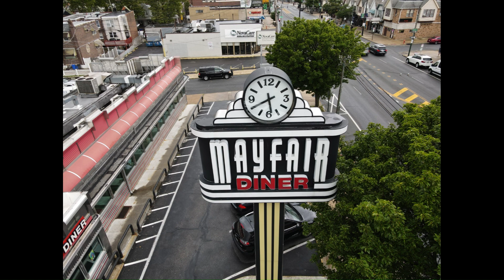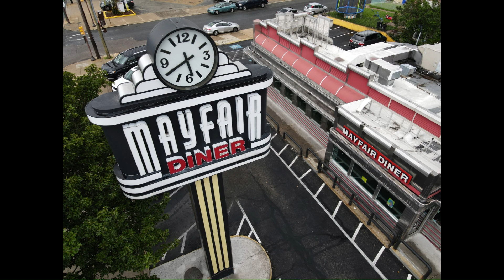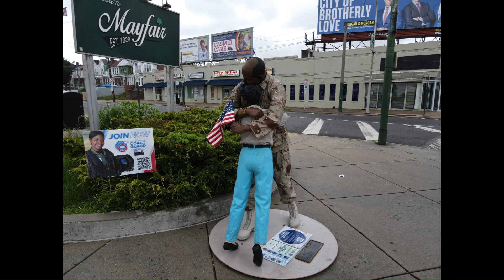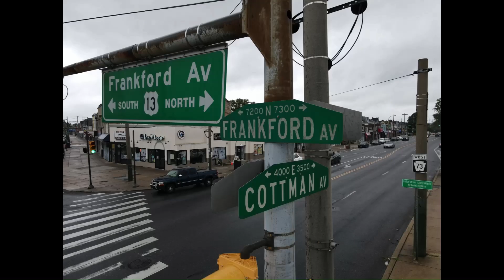Pictures of two Famous Dinners Made with Clipchamp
Here are a bunch of pictures from my flights over two of Philadelphia's famous dinners.